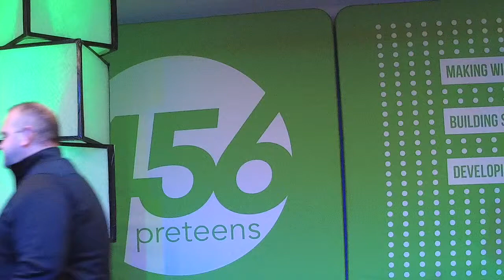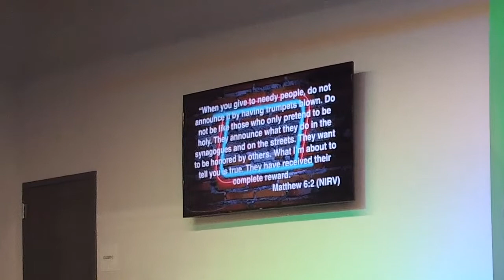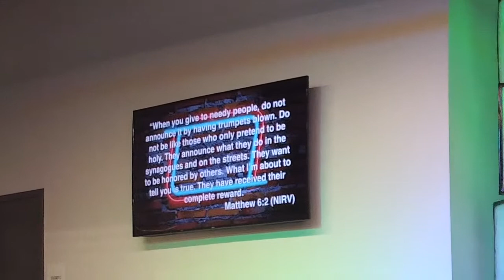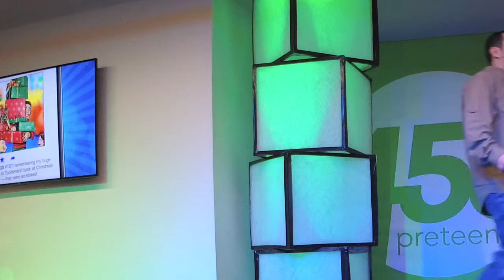Service 3 - SoHills Kids Live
What would happen if you never got credit for serving?
Give in Secret Matthew 6:1-4
Service—Lending a hand to help someone else
“Jesus sat down and called for the 12 disciples to come to him. Then he said, ‘Anyone who wants to be first must be the very last. They must be the servant of everyone.’” Mark 9:35, NIrV